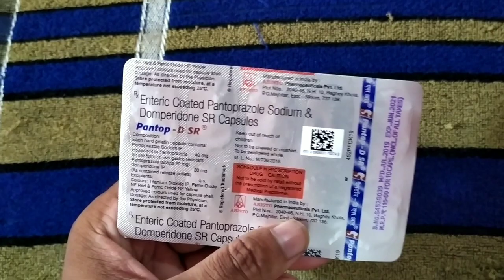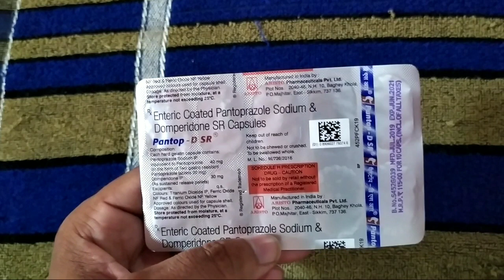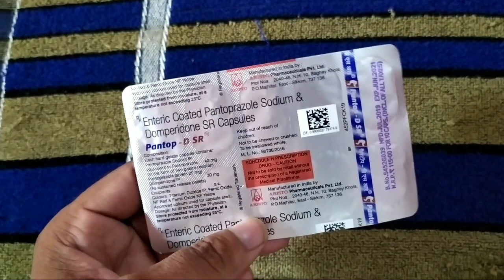Pantop-DSR capsule review in hindi पेट में बने गैस और कच्ची डकार को करें खत्म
दोस्तों इस वीडियो में pantop dsr capsules के बारे में आपको पूरी जानकारी दी गई है यह गैस और उल्टी की बहुत ही अच्छी दवा है
👇 more video 👇 unwanted kit himalaya himcolin gel vigora 100 mg tablet betnovate c cream अगर आपको यह जानकारी अच्छी लगी हो तो वीडियो को शेयर करें लाइक करें कमेंट करें और चैनल को सब्सक्राइब करें